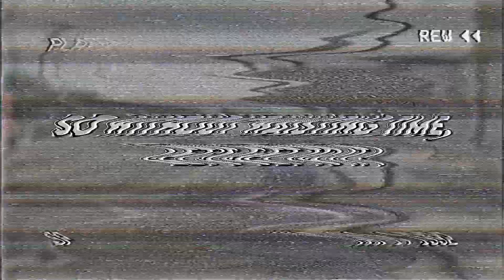GTA Online - Customizing The Brand New Broadway !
Hello Friends !